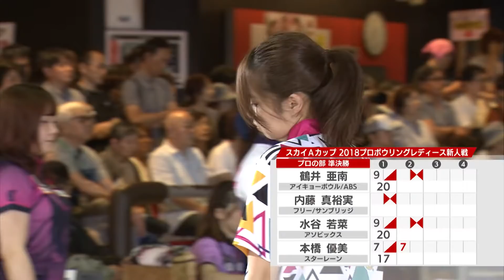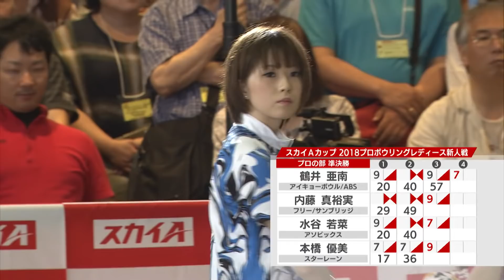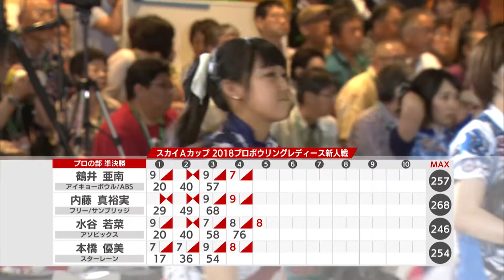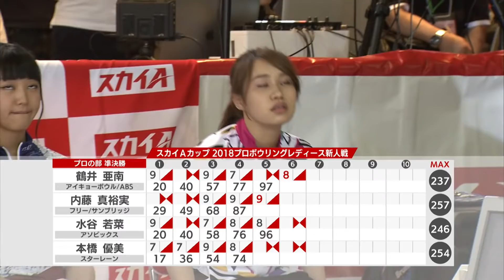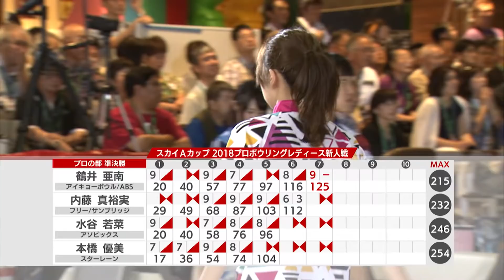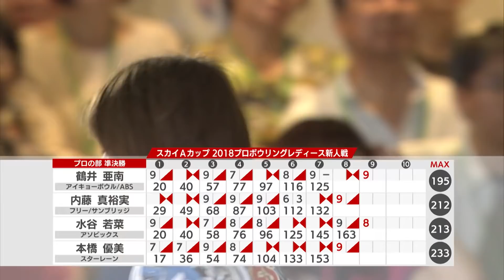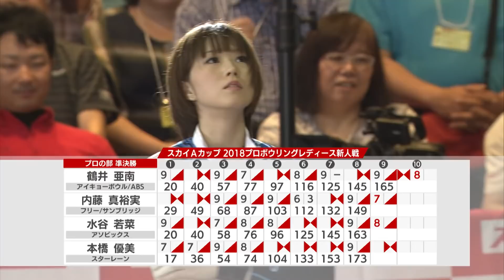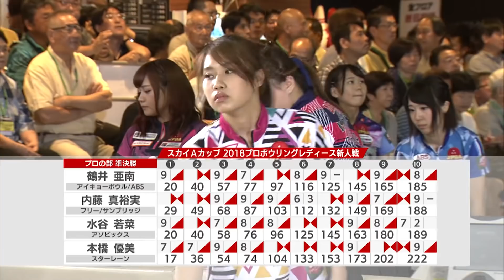スカイAカップ 2018プロボウリングレディース新人戦 準決勝 第5GAME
今回は2018年「スポルト八景ボウル」で行われた「 プロボウリングレディース新人戦」の「準決勝 第5GAME」をお届けします。

内藤真裕実 vs. 鶴井亜南 vs. 本橋優美 vs. 水谷若菜